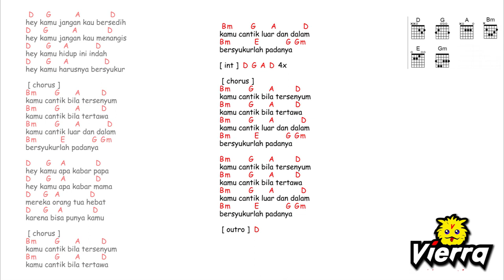Kunci Gitar & Lirik Lagu - Vierra - cantik